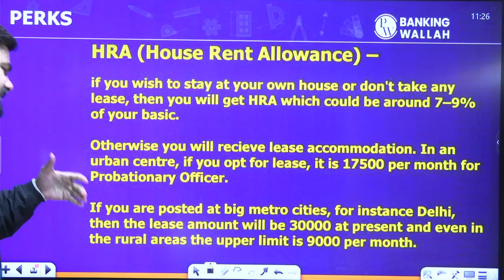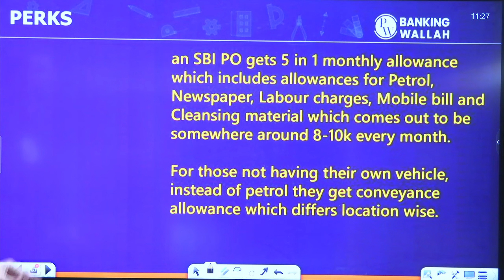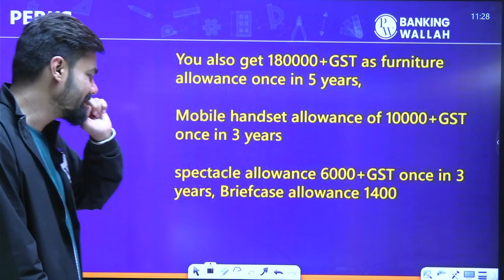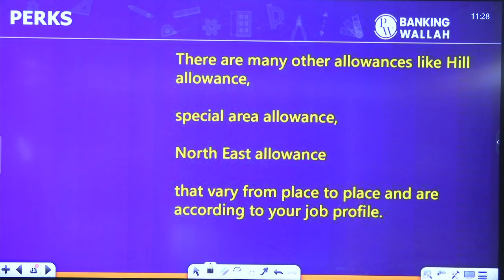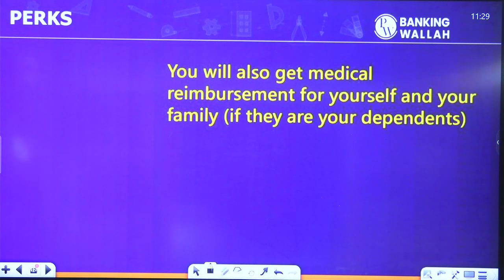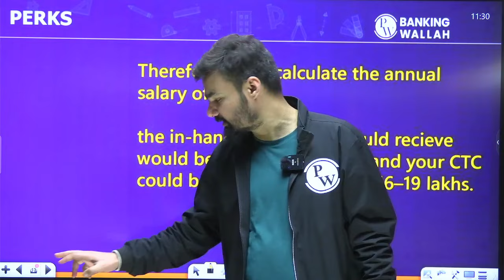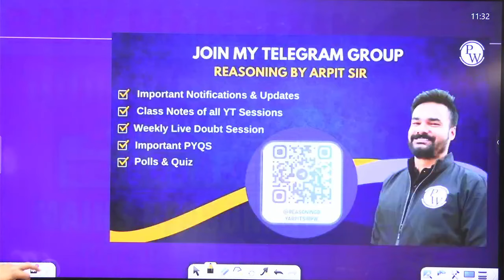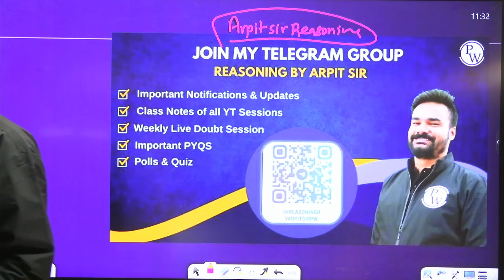SBI PO Salary 2024 | SBI PO Salary and Perks 2024 | By Arpit Sir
📌Target Bank & Insurance Exams with Our
✨ Disha Foundation Batch 2025